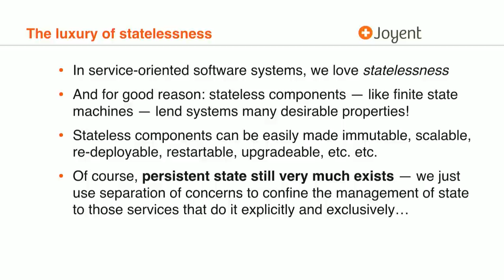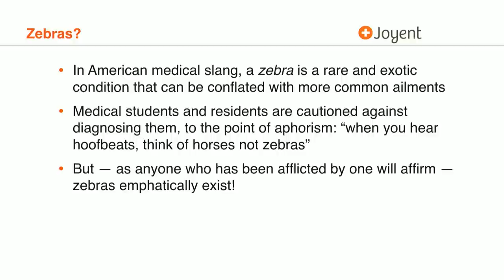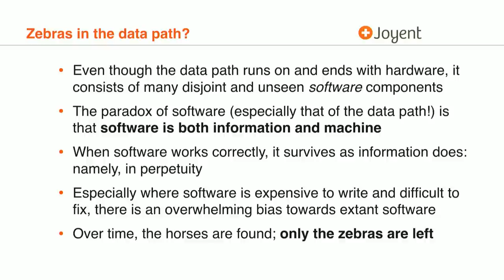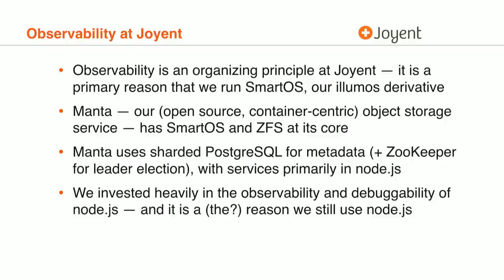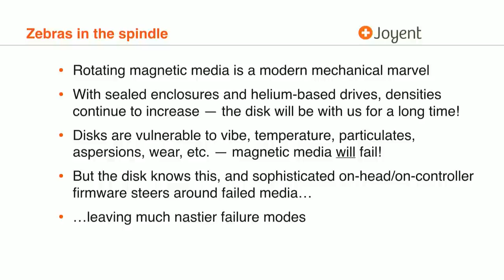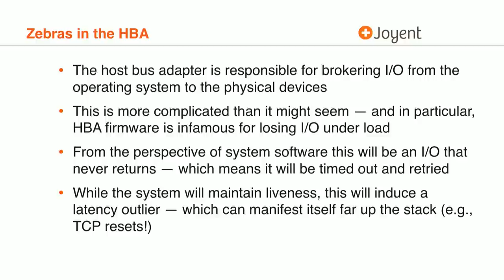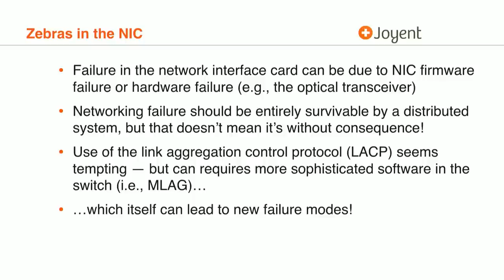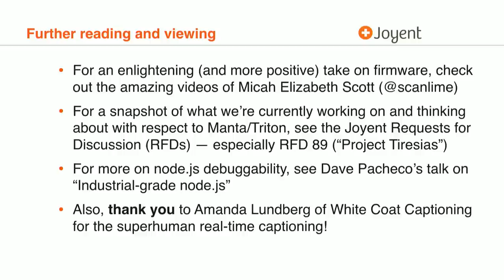Zebras All the Way Down - Bryan Cantrill, Uptime 2017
Zebras all the way down: The engineering challenges of the data path
Presented by Bryan Cantrill

Much attention is rightfully devoted to the development and deployment of stateless services, but these services are not themselves devoid of persistent state; rather, they rely on other services to manage this state for them. This data path, however -- that stack of software that is emphatically not stateless, being responsible for distributed and/or persistent state -- is entirely different in its constraints and failure modes. This software takes years or even decades to get right, can be arduous to upgrade, and -- even in a post-cloud era -- lives and dies by the fickle whims of hardware and firmware. This talk will reflect on two decades of building the data path, from the dawn of storage networking through modern cloud storage services.

Presented at Code & Supply's Uptime conference in Pittsburgh, PA.